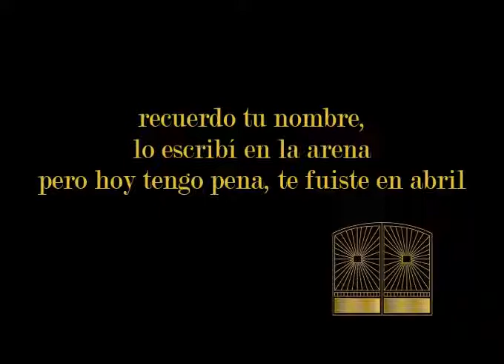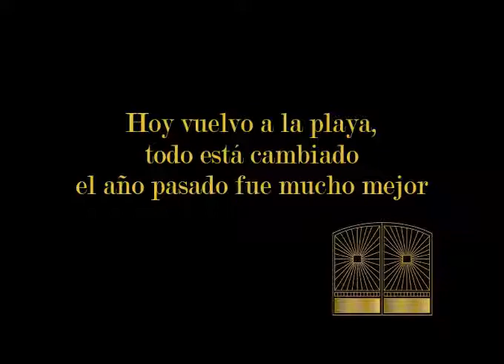Palito Ortega Te Fuiste En Abril Pista Karaoke